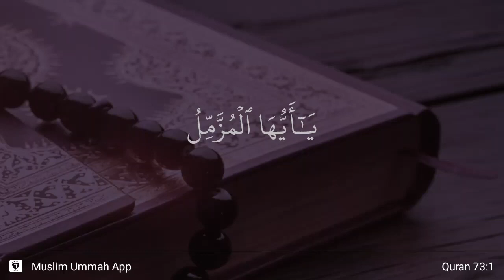Al-Muzzammil ayat 1